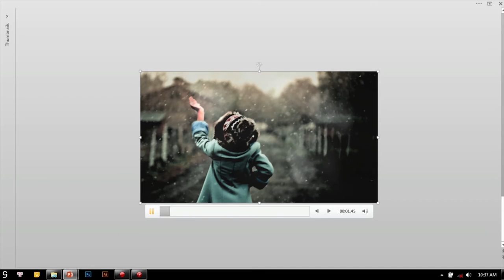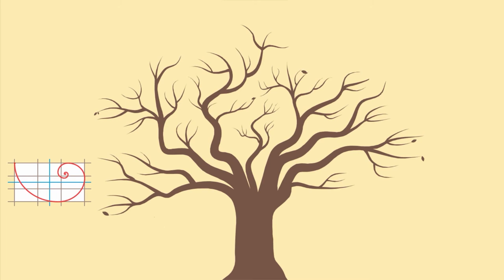Motion Graphics tuyệt đỉnh giới thiệu Khóa học Powerpoint / Khóa học Powerpoint Online: 9slide.com/